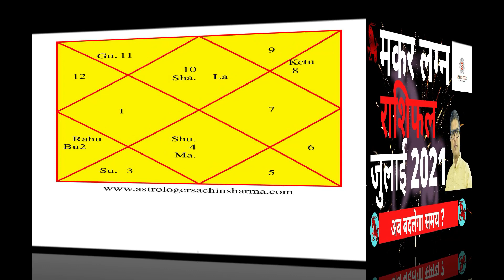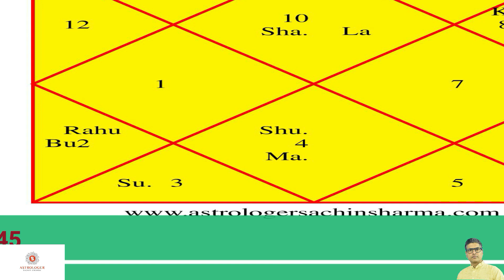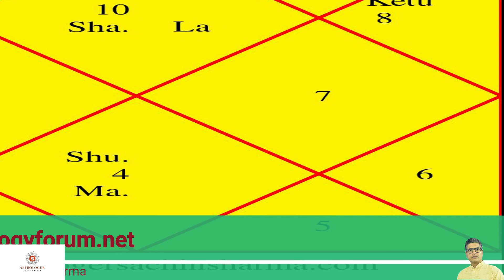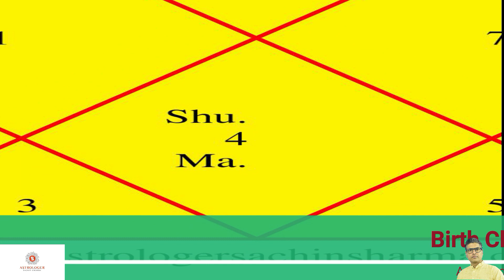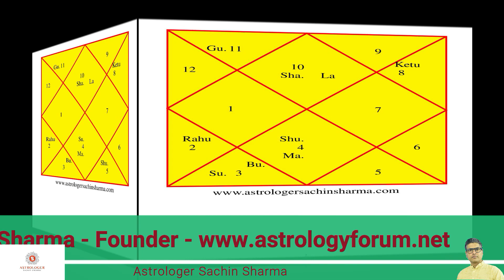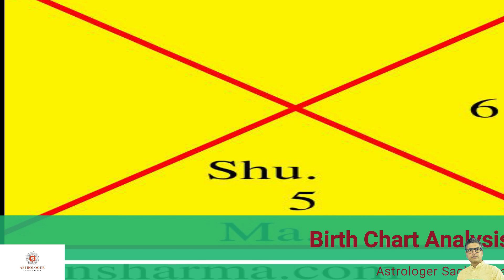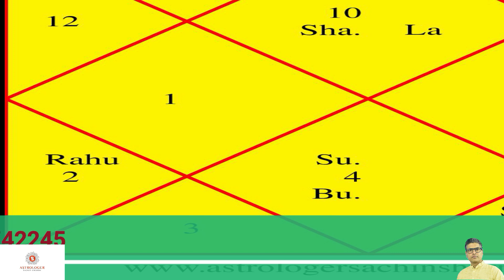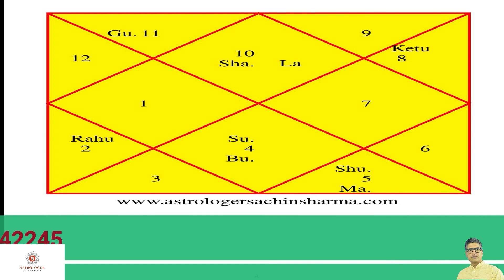Makar Lagan Rashifal JULY 2021 | मकर लग्न राशिफल जुलाई 2021 | Makar rashiphal | Makar lagn rashifal